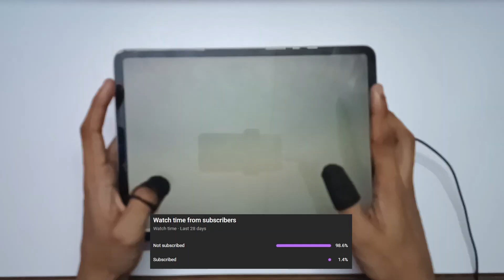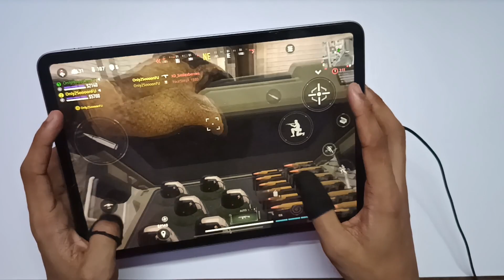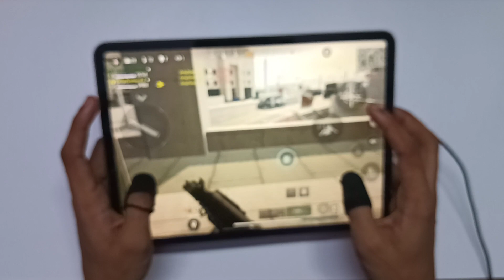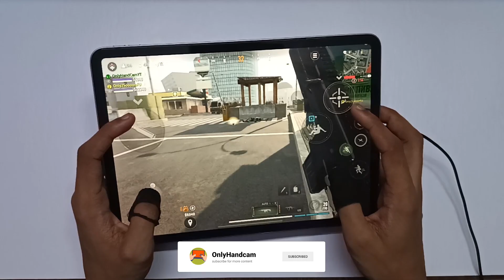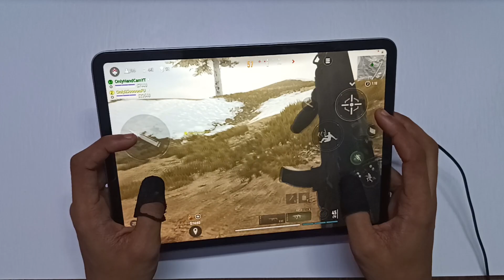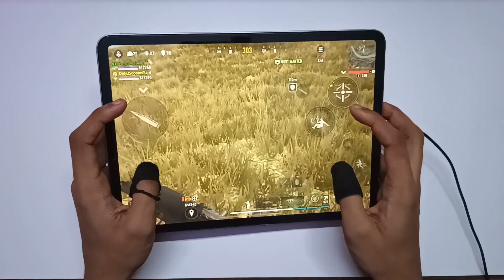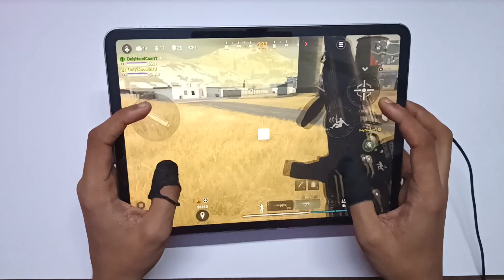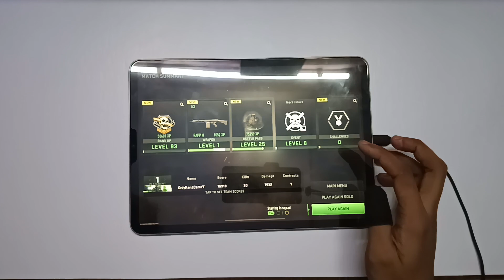DESTROYED PRO SQUADS WITH VAZNEV 9K 30 KILLS 7500 DMG - 120 FPS IPAD PRO 4TH GEN HANDCAM GAMEPLAY